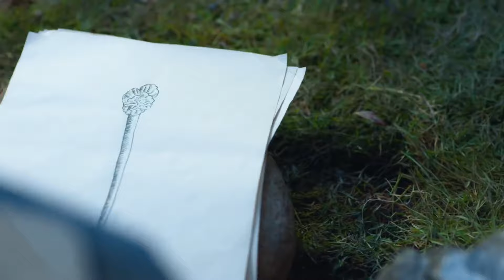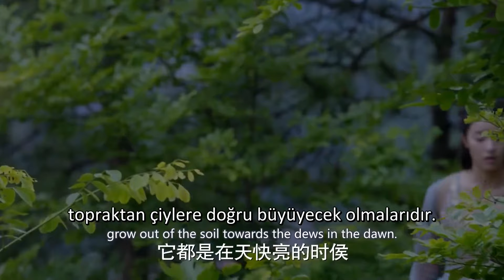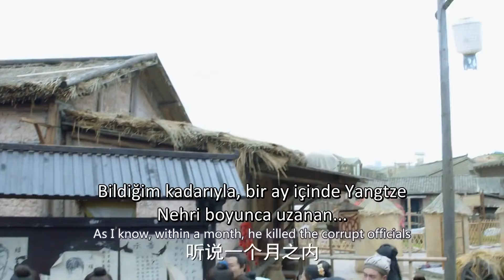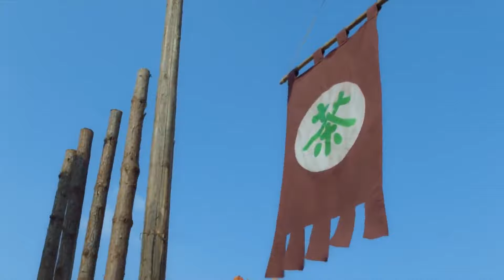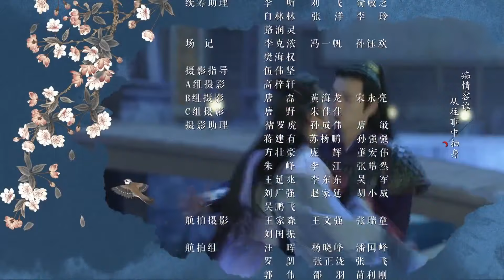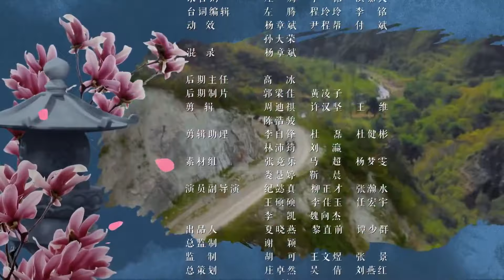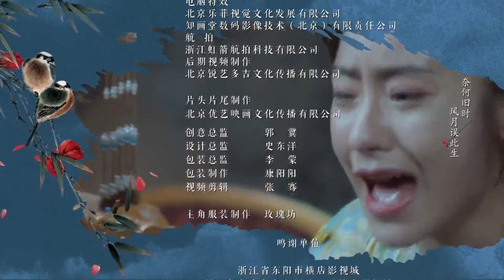İkiz Çiçek Efsanesi | 14. Bölüm | The Twin Flower Legend | 长相守 | Xiaotong Yu, Xiaohui Mao